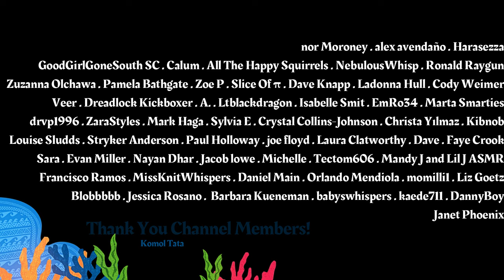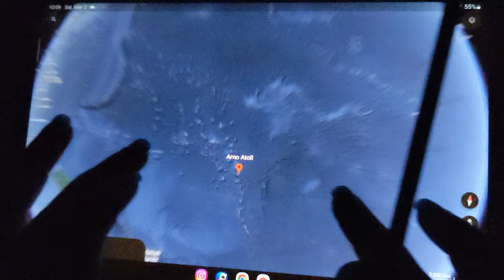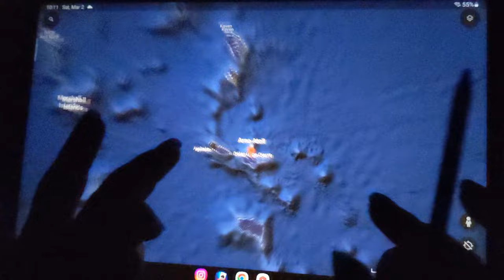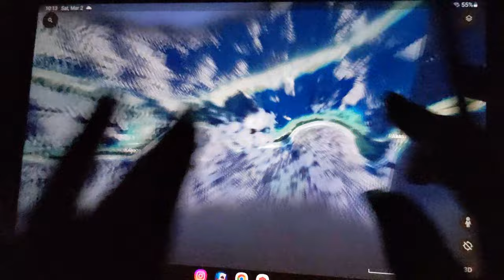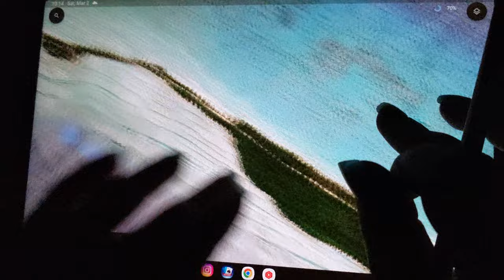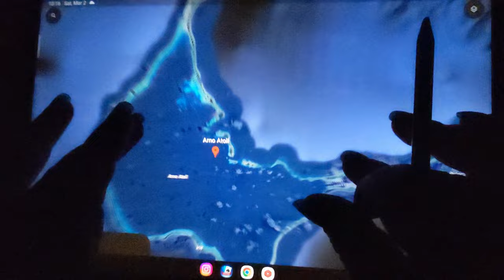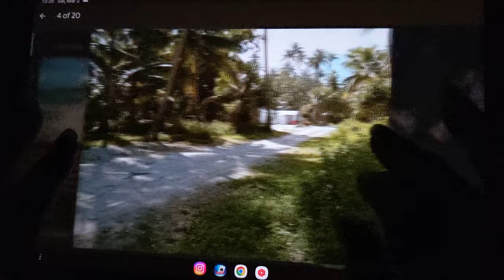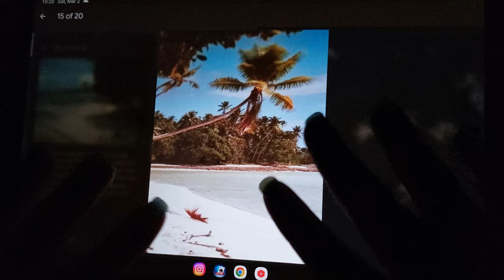ASMR ~ Arno Atoll, Marshall Islands History & Geography ~ Soft Spoken Google Earth